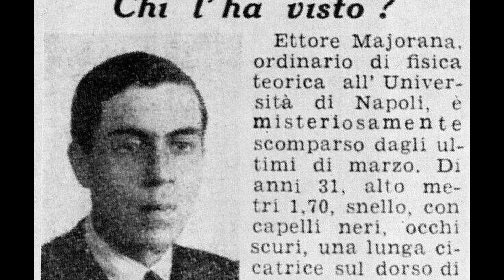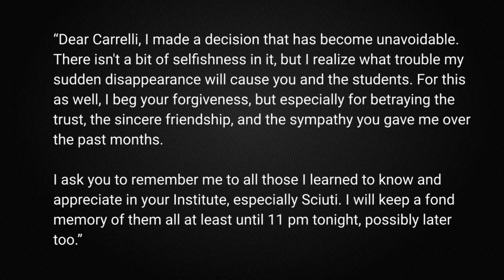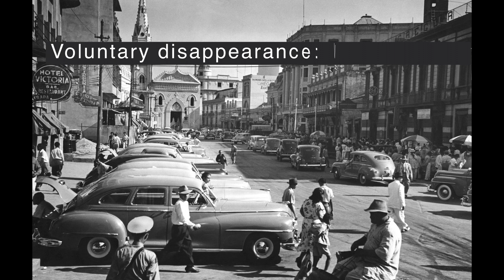The disappearance of Ettore Majorana: what really happened?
One of the greatest scientists of the 20th century disappeared right after publishing his most famous paper in the field of quantum mechanics. The Italian physicist, Ettore Majorana, purchased a ticket to travel by ship from Palermo to Naples and then vanished. Before disappearing, he collaborated with prominent minds in science like Enrico Fermi, Werner Heisenberg and Niels Bohr. What could cause someone to disappear at the height of their renown?